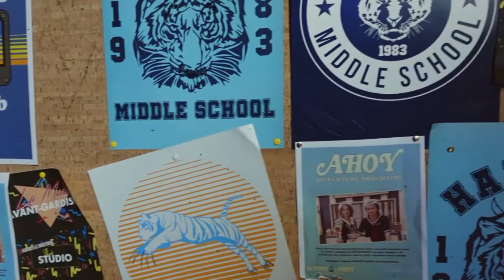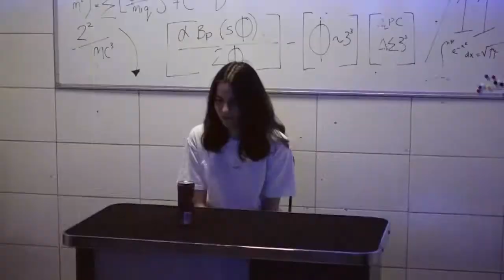Un festival Stranger Things.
Pour la sortie de la saison 4 de Stranger Things, @NetflixFrance avait organisé un petit évènement bien sympa au Cirque d'Hiver de Paris. Nous avons eu la chance de trouver des places, voici donc un petit aperçu de ce qu'il y avait ! J'ai expérimenté sur le montage. J'espère que le rendu n'est pas trop kitsch haha. Déjà hâte d'être cet été pour de nouvelles surprises...peut-être ! 🙊

♫ VIDÉO : Horreur Atmosphère 02 / Fantôme - Wondershare Filmora
𝒜̀ 𝓅𝓇𝑜𝓅𝑜𝓈 ♥
➔ Je m'appelle 𝕵𝖚𝖘𝖙𝖎𝖓𝖊 , mais tu peux m'appeler 𝓙𝓾𝓷𝓮 !

- 𝑳𝒆𝒘𝒊𝒔 𝑪𝒂𝒓𝒓𝒐𝒍𝒍